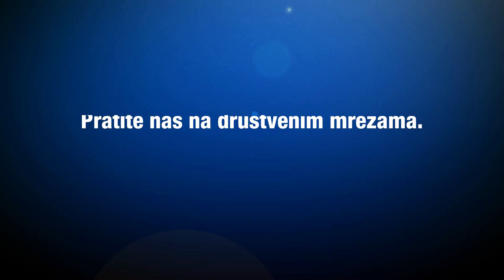ZD TV I Romeo&Dwight (5.6.2013.)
Kratke izjave Romea i Thorna prije povratka u Ameriku. Sljedeći tjedan će biti i poseban intervju s Travisom o protekloj sezoni.

KK ZADAR Official